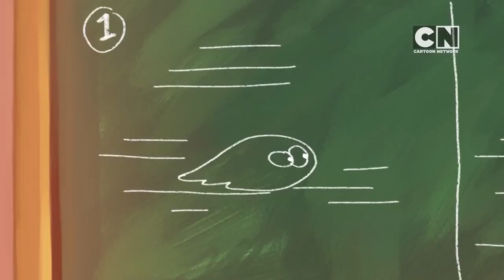Lamput Present show the cartoon network show ep39 (source